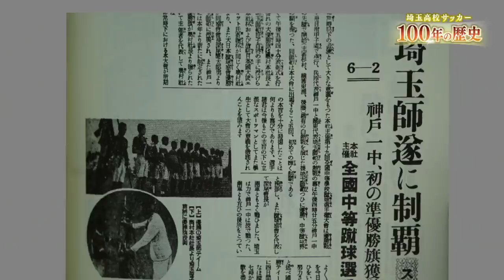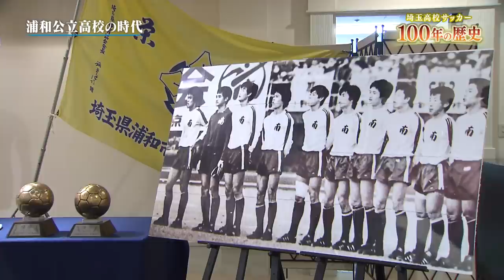埼玉高校サッカーの歴史を深堀り！プロ選手のインタビューも！～全国高校サッカー選手権100回大会記念 埼玉高校サッカー 100年の歴史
埼玉県の高校サッカーを４人のパネリストが熱く語り合う１時間。
埼玉県と縁のあるサッカー関係者らのインタビュー取材も交え、埼玉高校サッカーの歴史を深堀りします！

【出演】
上野晃（フリーアナウンサー）
大山照人（武南高校サッカー部前監督）
水沼貴史（浦和南高校サッカー部出身、元日本代表）
藤島崇之（昌平高校サッカー部監督）

第100回高校サッカー特設ページはこちら